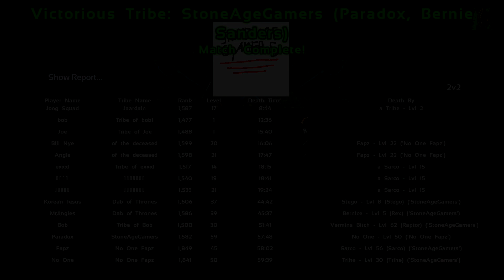SARCO ARMY! (Ark SOTF Highlights:15)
I'm recording with DXtory now, so that's why audio's fucked up
Sorry.